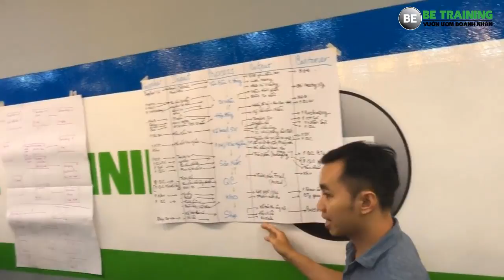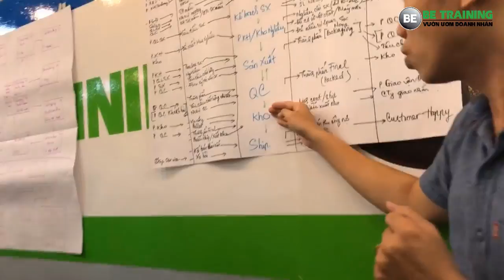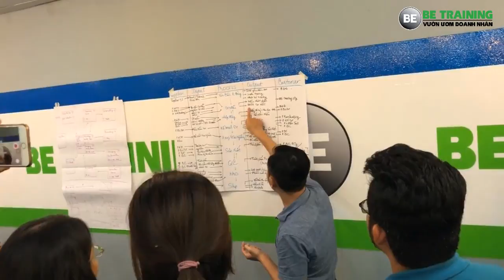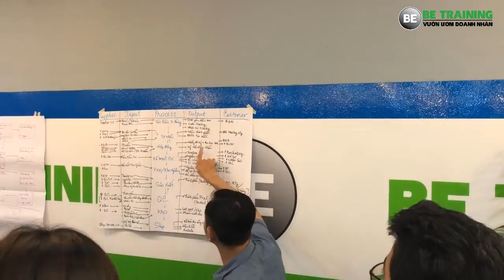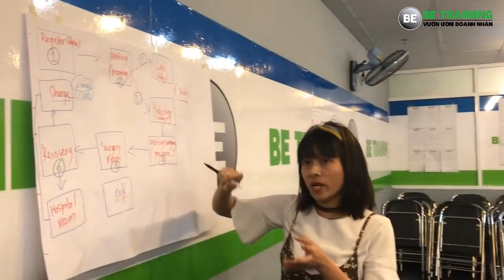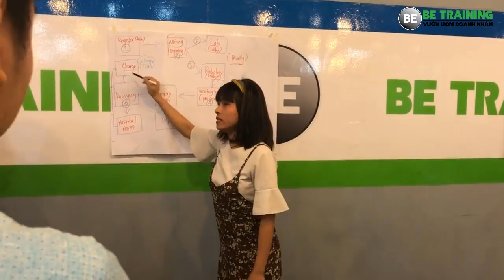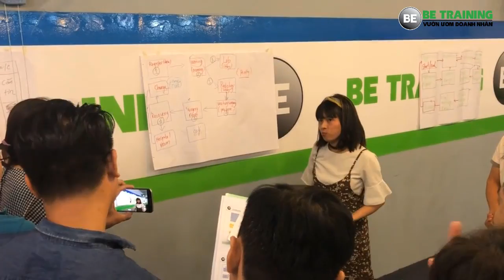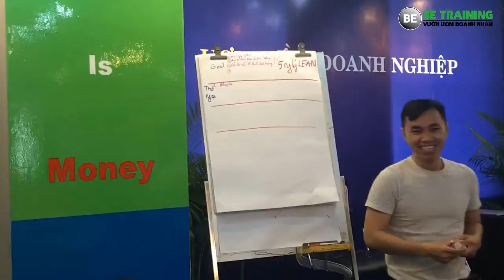Lớp học Lean system xây dựng quy trình doanh nghiệp tinh gọn Bài 247